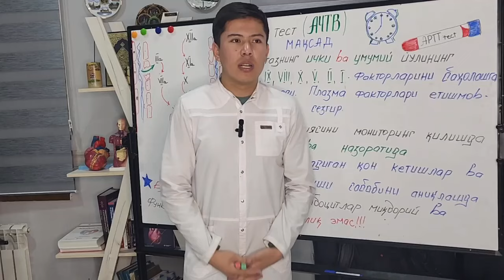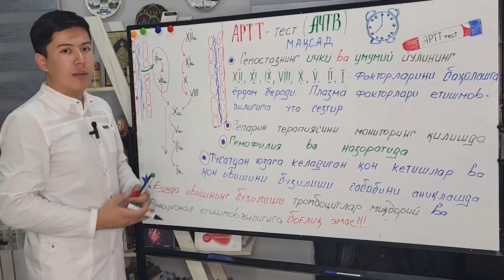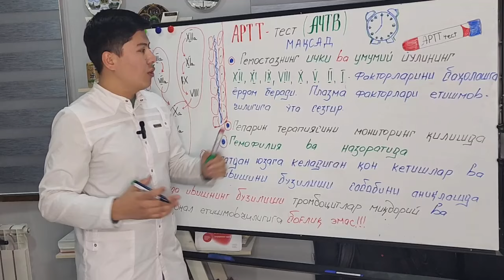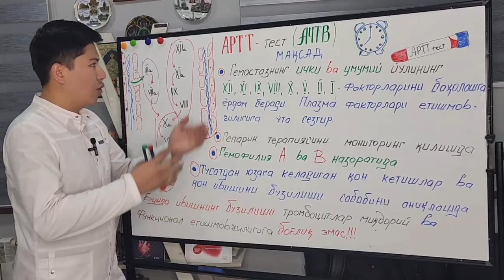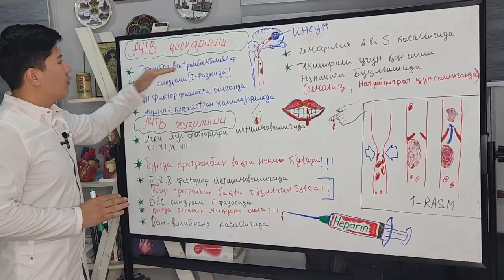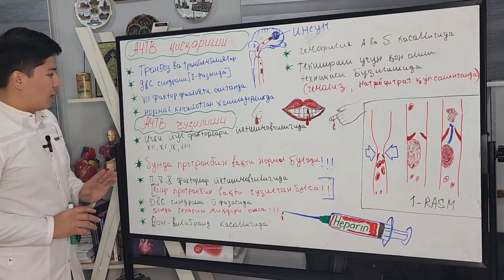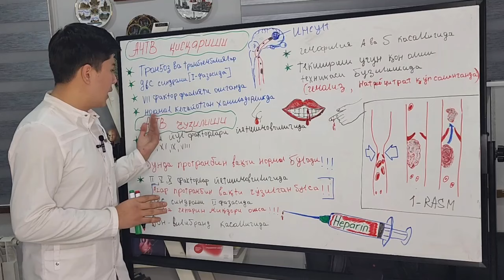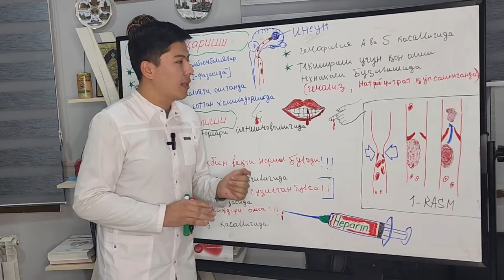Gemostaz tizimini tekshirish testlari. AChTV. Ma"ruzachi Jonibek Panjiyev. Maks Academy